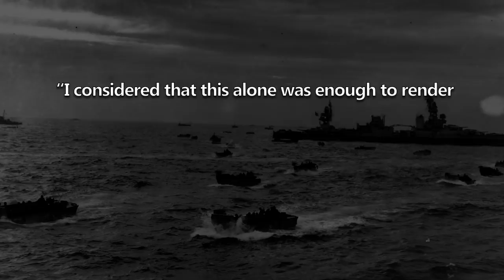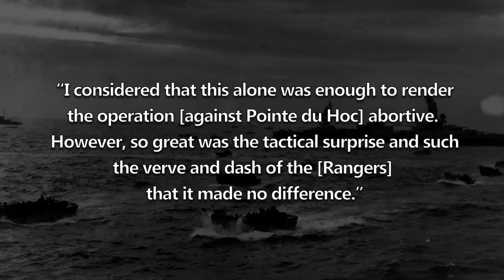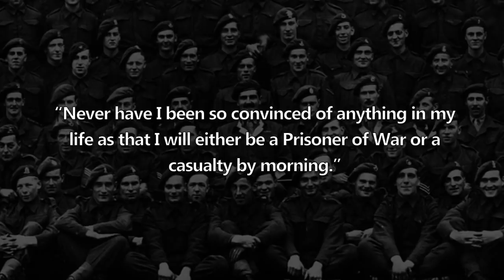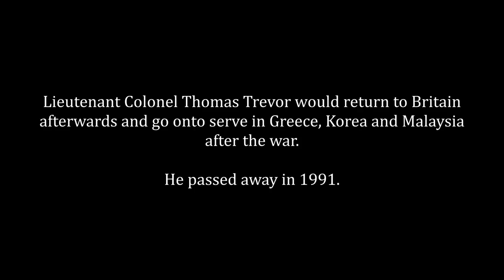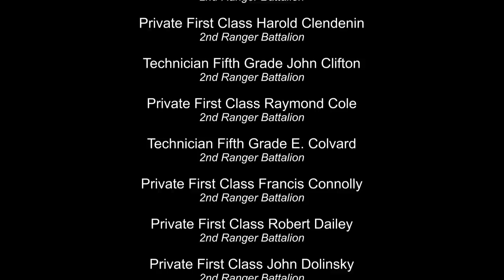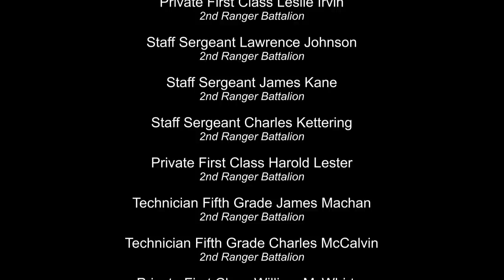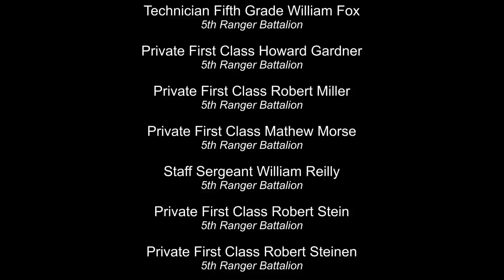British troops at Pointe du Hoc | June 1944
On the 6 June 1944, the Western Allies landed on the beaches of Normandy, beginning the long-awaited liberation of Western Europe. At Pointe du Hoc, the U.S. 2nd Ranger Battalion landed with the mission of taking out six German Guns capable of hitting both Utah and Omaha beaches. But, whilst the story of the Rangers is well-known and documented, the story of the eight British soldiers who were attached to them - from the Royal Army Service Corps, Commando's and Royal Navy Volunteer Reserve - isn't and is often completely omitted from the Histories of the Battle of Pointe du Hoc; this video aims to rectify that.

This video is dedicated to the memory of Lieutenant Ronald Eades, R.N.V.R., and the U.S. Rangers of the 2nd and 5th Battalions who assaulted Pointe du Hoc.
- Empyrean by Michael Fk.